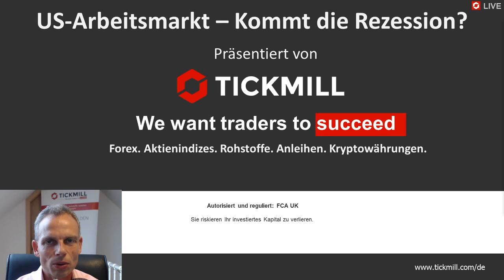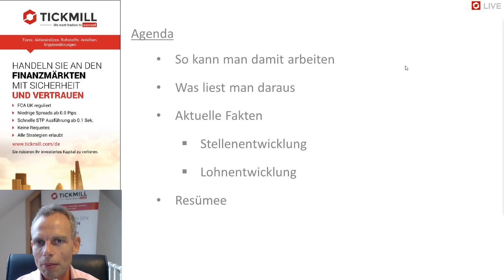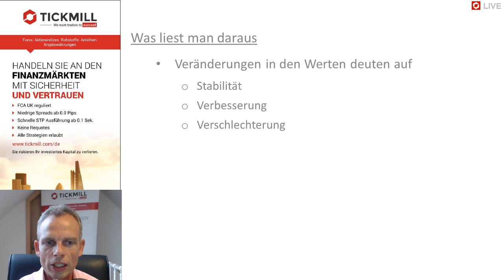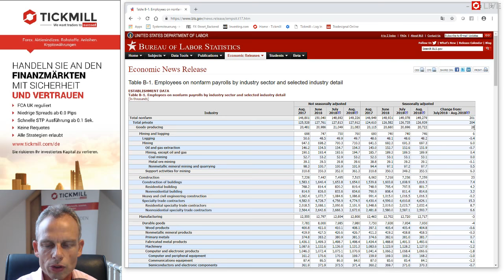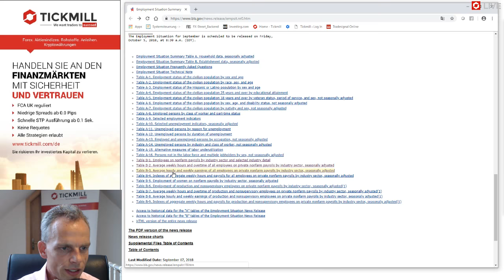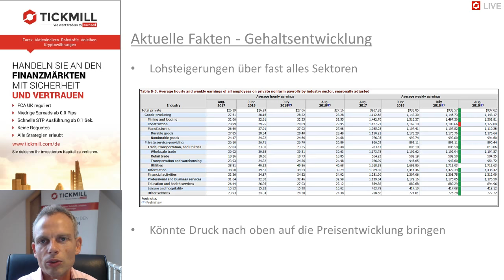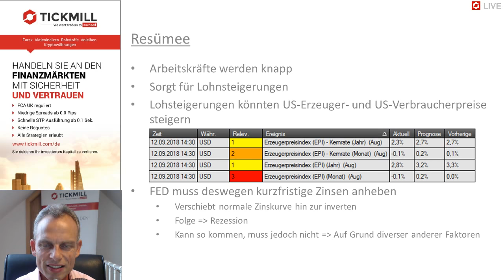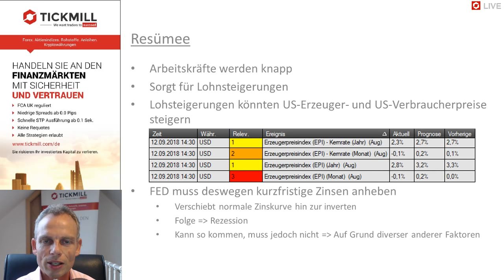Rezession in den USA? - Die aktuellen NFP-Daten geben Aufschluss.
Im Video spricht Mike Seidl über die aktuellen Daten des US-Arbeitsmarkt und geht auf mögliche Auswirkungen für die US-Wirtschaft ein.